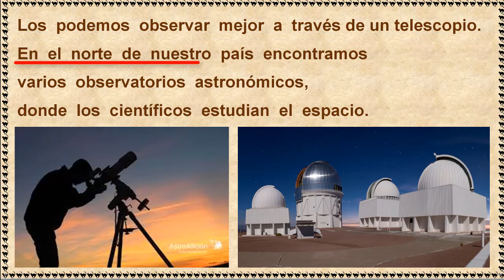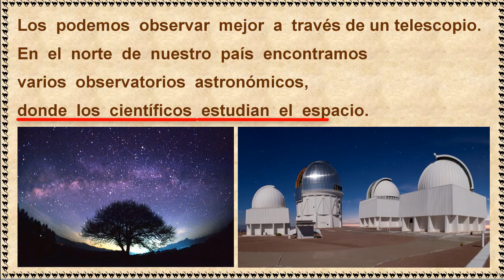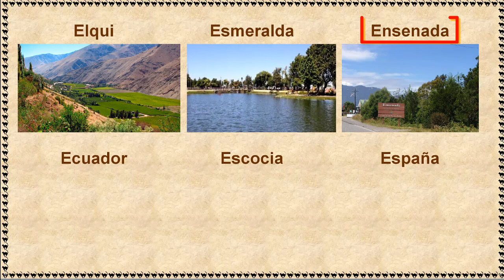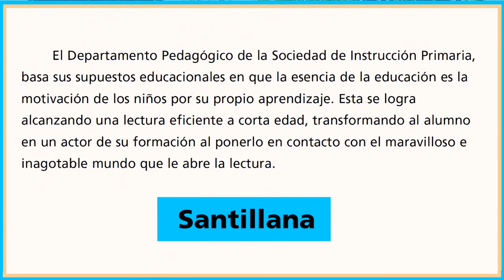39 Estrella 24 Ene 2018